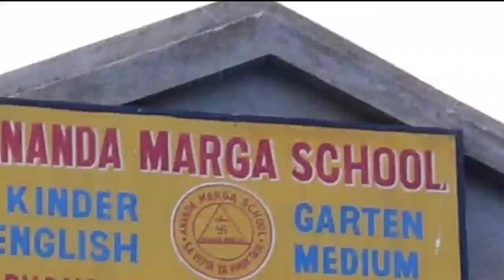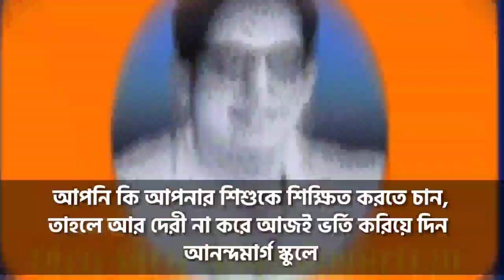মুখ্যমন্ত্রীও ভরসা রাখতে বললেন ডিজিটাল মিডিয়ার ওপর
বড় টিভির থেকে ডিজিটাল মিডিয়ায় পাবলিসিটি ভালো হয় !

"লোকাল ছোট ছোট কাগজ আছে।ডিজিটাল আছে।লোকে আজকাল চোখে দেখে।কাগজ কাগজে পড়ে না, মোবাইলে দেখে নিচ্ছে।বড় টিভির থেকে ছোট এতেও ভালো পাবলিসিটি হয়", নবান্নে পশ্চিমবঙ্গ ইন্ডাস্ট্রিয়াল প্রমোশন বোর্ডের সঙ্গে বৈঠকে বললেন মুখ্যমন্ত্রী মমতা বন্দ্যোপাধ্যায়।